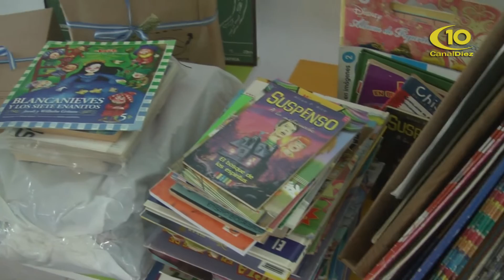MARISA FOLLONIER - PRESIDENTE CONCEJO DELIBERANTE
DOCUMENTAL , RECONOCIMIENTOS , VISITA DE LAURA STRATTA